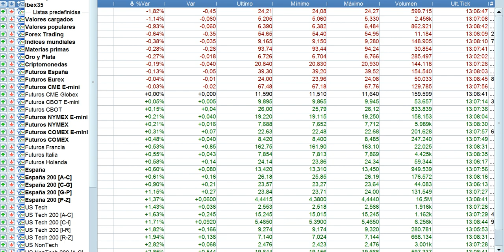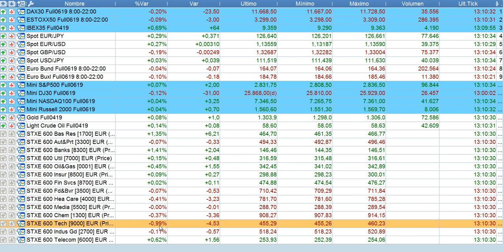Crónica media sesión bolsas y mercados 18032019 serenitymarkets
Crónica de media mañana de la sesión del lunes 18 de marzo de 2019 en bolsa, forex y resto de mercados financieros. Por José Luis Cárpatos. CEO de